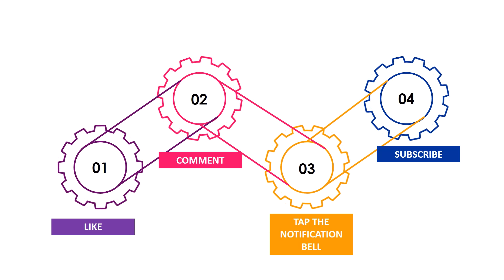Football Predictions Today(01.12.20)Both Teams To Scores|Free Betting Tips|Soccer Betting Tips Daily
Although on sports betting markets have got more options,nowadays earning money online(win on bet) from football betting become harder.Because of this we decide to analyze ''both teams to scores''and focusing on them to make money.So first of all i want to explain ''what is both teams to scores''?
1-Both team to score in the first half:Whether both teams would score in the first half of the football match.
2-Both team to score in the second half:Whether both teams would score in the second half of the soccer match.
3-Both teams to score in both half:Whether both teams would score in each half.
4-Both teams score no draw:Whether both teams would score during the whole game and football match not to end in a draw.
5-Both teams to score 2 or more goals:Whether both teams would score during the match and have 2 or more goals.
6-Both teams to score and match result:Whether both teams would score and predict which team win.
7-Both teams to score and over-under:Whether both teams would score and if the game's total goals more than spesific number referenced in the market.

bet=bahis
betting=bahis yapma
home=ev sahibi
away=deplasman takımı
over=ust
under=alt
3-way corners=3 yollu korner
prediction=tahmin